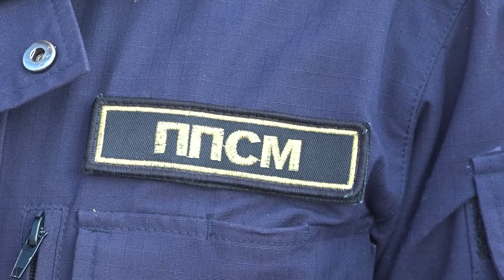В Пинске спасли человека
👮‍♂️👮‍♀️  Умение действовать в нестандартной ситуации: пинские милиционеры помогли предотвратить попытку суицида мужчины, который хотел спрыгнуть с моста через реку Пина.

🎥  Подробности происшествия у Владимира Городнюка.